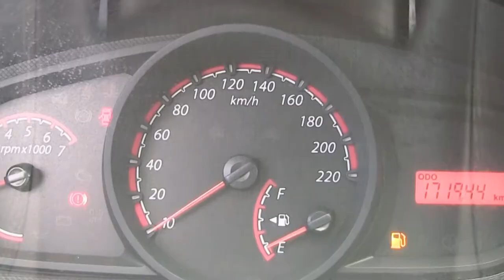Ford / Ikon / 2014